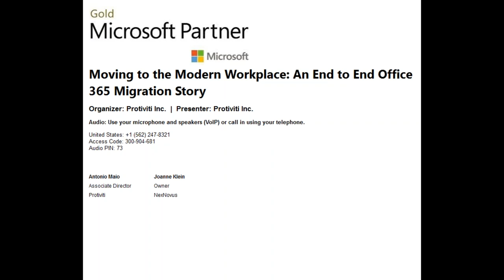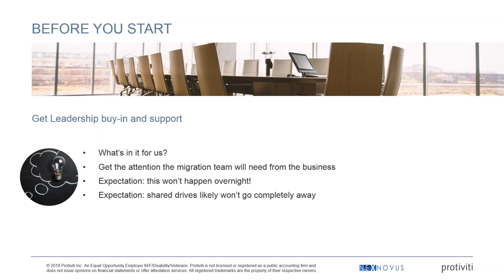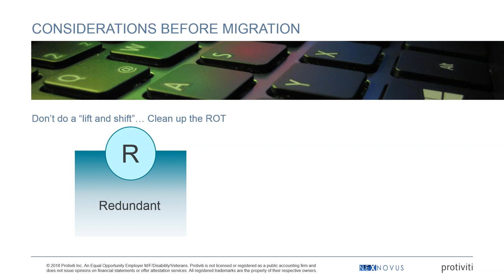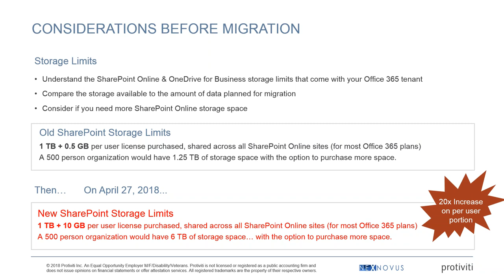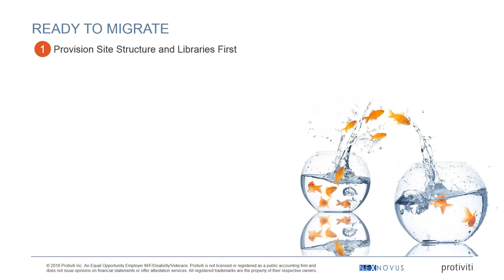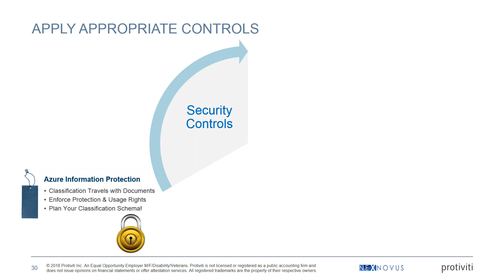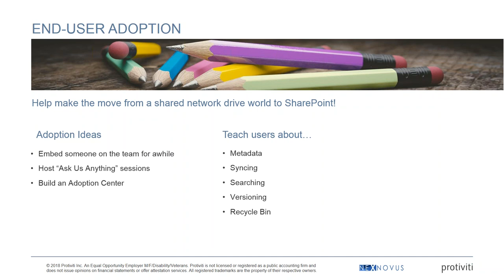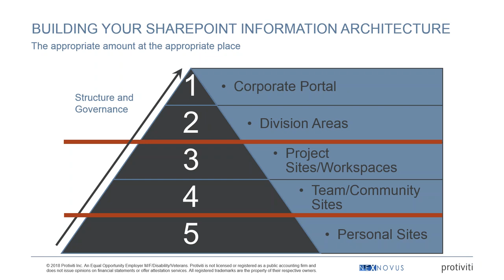Moving to the Modern Workplace An End to End Office 365 Migration Story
Title: Moving to the Modern Workplace: An End to End Office 365 Migration Story

Series: 30 on Thursday Webinar Series presented by Protiviti

Presenters: Both Microsoft MVP's one being Associate Director with Protiviti, Antonio Maio & Owner of NexNovus, Joanne Klein

To learn more about our Office 365, SharePoint, Nintex & Salesforce Services & On-Demand Support, visit ECM.Protiviti.com.